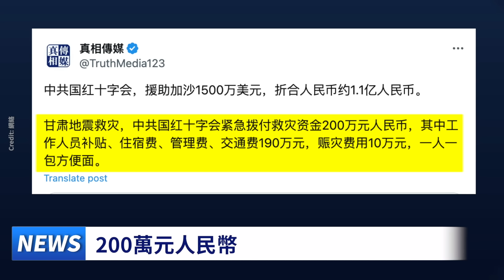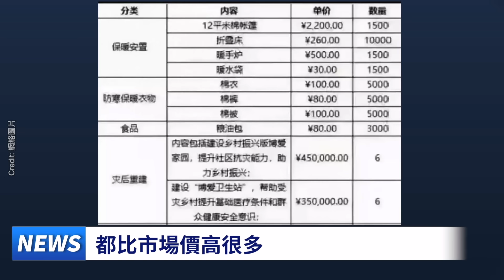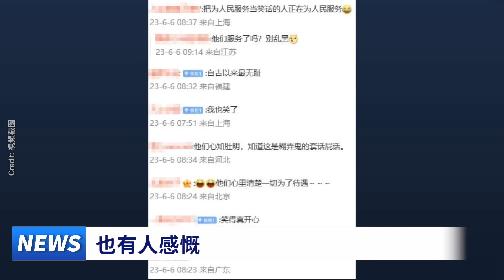政府救災，趁火打劫救濟款；陝西中共老窩發大水，志丹縣城隍廟1500人左右失蹤，政府擺爛， 外地愛心人士救援；